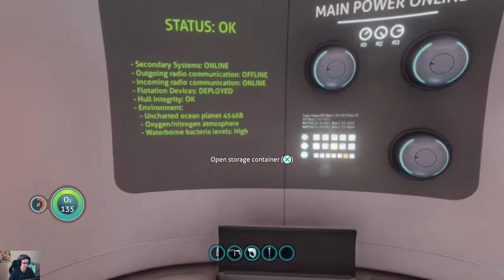stayin alive ah ah ah ah [SUBNAUTICA]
Dope game, highly recommend it to anyone with at least 3 fingers and an elbow. A world of water, now that could make for an interesting movie.. WORLD WATER COMING TO THEATRES NEAR YOU!

[05/06/21]